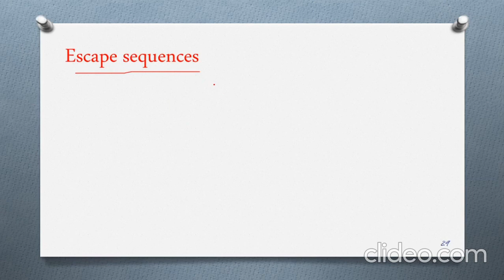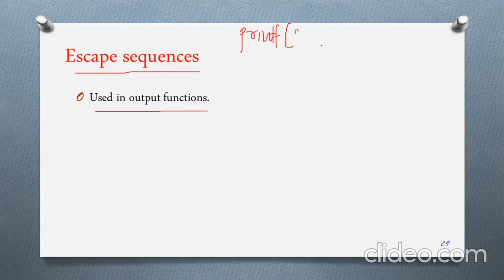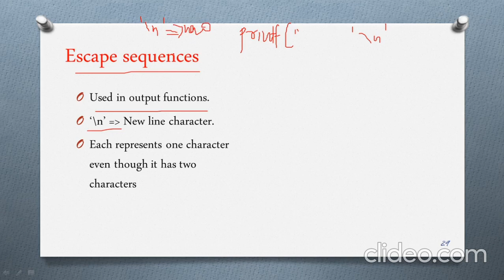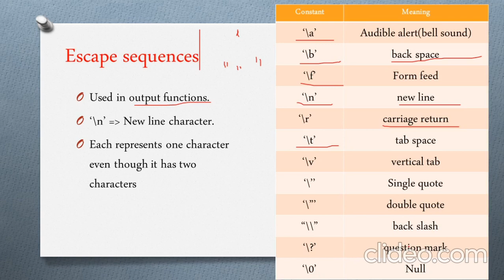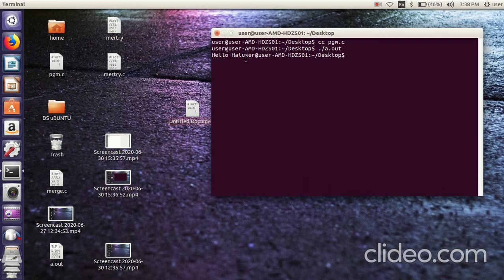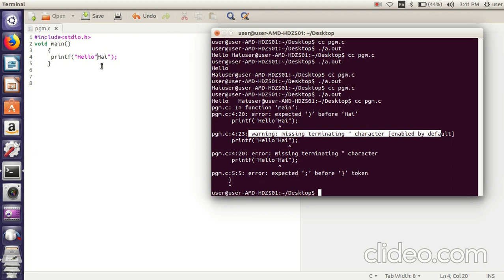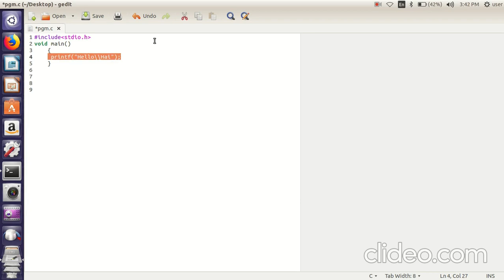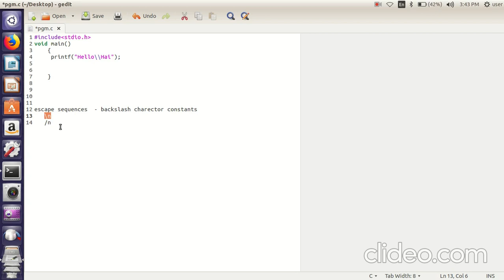Backslash character constants| Programming in C |Lecture 14